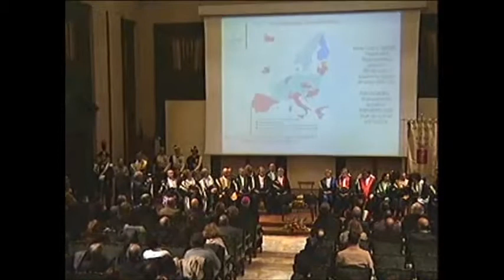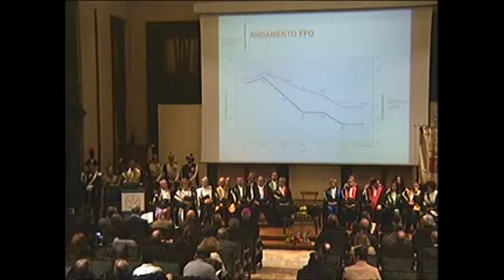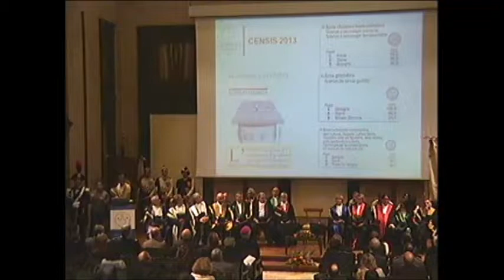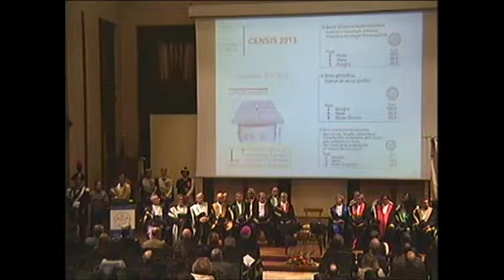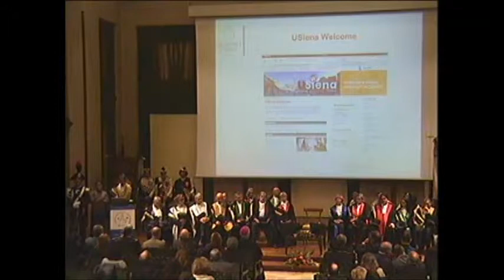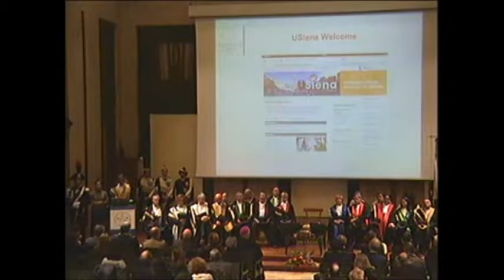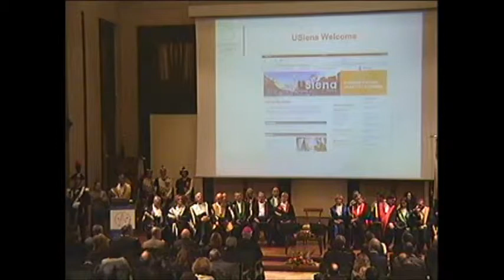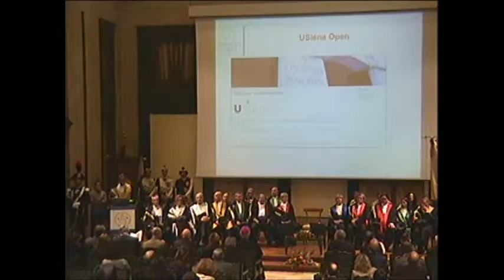Relazione Rettore Angelo Riccaboni - Inaugurazione del 773° anno accademico dell'Università di Siena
Relazione del Magnifico Rettore, professor Angelo Riccaboni